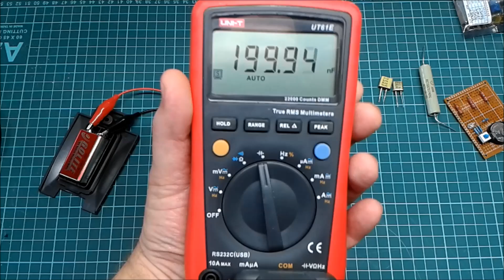Коротко о калибровке мультиметра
На самом деле просто одно важный совет, который может сэкономить много времени и нервных клеток.

Прецизионные резисторы и конденсаторы из видео:  С2-29В, С5-60, С5-61, Р2-67, К71-7.